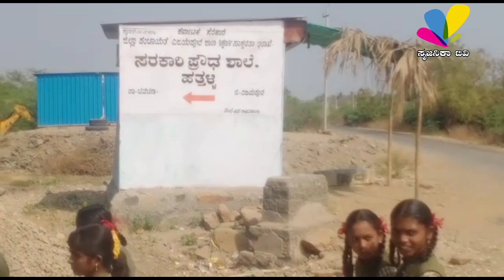ಕಲಿಕಾ ಹಬ್ಬ ಹತ್ತಳ್ಳಿ